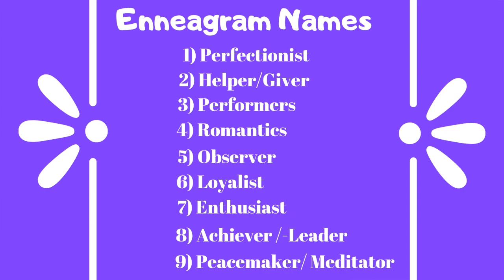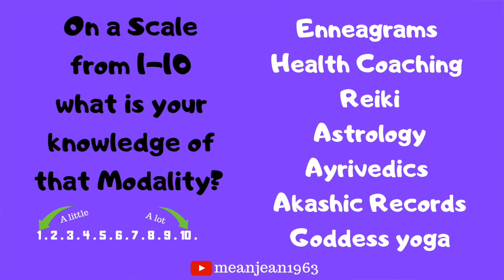SPIRITUAL MODALITIES -OPEN CIRCLE (APRIL 1st Class)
The first class of the 2019 Workshop Series. spiritual Modalities for a Spiritual Life. Lay-up for the class what to expect, what questions we will be answering what you need to do to be ready to enter Circle!

CLICK ON LINK BELOW TO TAKE ENNEAGRAM TEST PRIOR TO CLASS. COME TO CLASS WITH ENNEAGRAM #
As a spiritual coach, teacher and mentor my intentions are to help others be the best expression of themselves. Understanding that we all come from light (one source) and sometimes our beautiful light can create a SHADOW!

(NEW) SPIRITUAL MODALITIES FOR A SPIRITUAL LIFE
LAW OF ATTRACTION
QUiCK TIPS FOR SPIRITUAL LIVING
FREE COACHING
CHAKRA SYSTEM
BUDDHISM
GRIEF/LIFE TRANSITIONS
MEDITATIONS
ENNEAGRAMS
+ MANY MORE

*Video Production/Content Copyrighted by meanjean1963 channel.